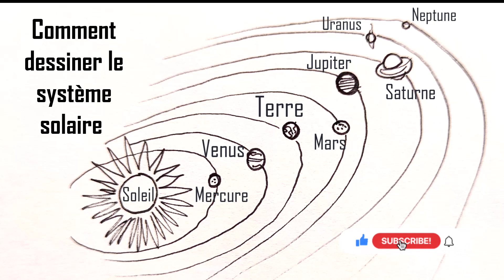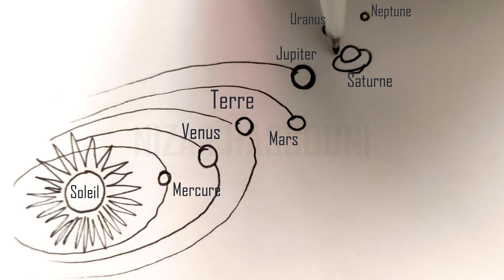Comment dessiner le système solaire facilement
Dans ce Tuto dessin système solaire facile par étape, vous allez apprendre à dessiner le système solaire facilement (système solaire dessin simple), comment dessiner un système solaire…

Je suis ravi de vous retrouver aujourd’hui pour un nouveau tutoriel de dessin systeme solaire noir et blanc (systeme solaire a dessiner) !
Alors dans cette vidéo explicative je vais vous montrer comment dessiner système solaire ! (Comment dessiner les planètes du système solaire)

Dessiner le système solaire peut sembler compliqué en raison de la variété des planètes et des échelles différentes. Cependant, avec une approche simple et étape par étape, vous pouvez créer une représentation basique et facile à réaliser. Que vous soyez un débutant en dessin ou que vous recherchiez une méthode simple, suivez ces étapes pour dessiner le système solaire de manière accessible. Donc mes amis ! si vous voulez dessiner le système solaire. Vous devez juste suivre les techniques et les étapes montrons dans notre vidéo ! Alors si vous êtes prêts à créer vos propres designs ! Allez-y ! comment dessiner le système solaire (

Dans ce Tuto on commence par le dessin du système solaire avec une méthode très facile. Fondamentalement le systeme solaire a dessiner est très facile vu que le manque de détails dans sa forme, et Pour dessiner le système solaire vous devez maitriser les techniques et les étapes montrons dans notre vidéo de tuto dessin systeme solaire noir et blanc

 Si vous voulez apprendre à dessiner le système solaire facilement, si vous recherchez des nouvelles techniques et des idées, ce dessin système solaire facile va vous expliquer comment dessiner un système solaire

Comment dessiner le système solaire (comment dessiner l univers)

Grâce à cette vidéo tu vas apprendre à dessiner le système solaire facile. à l'aide de cette méthode, tu vas apprendre à dessiner le système solaire pas à pas. Tu verras, c'est une technique qui t'aidera à mieux comprendre les bases du dessin (système solaire dessin simple).

Alors les amis ! regardez la vidéo et suivez les étapes, pour arriver à dessiner le système solaire

Voici comment dessiner le système solaire étape par étape

1. Tracer une ligne de base : Commencez par dessiner une ligne horizontale au milieu de votre papier. Cette ligne servira de base pour les orbites des planètes.
2. Soleil au centre : Au centre de la ligne, dessinez un cercle plus grand pour représenter le Soleil.
3. Planètes intérieures : Les planètes les plus proches du Soleil sont Mercure, Vénus, la Terre et Mars. Placez de petits cercles sur la ligne de base pour représenter ces planètes.
4. Planètes extérieures : Les planètes extérieures incluent Jupiter, Saturne, Uranus et Neptune.
5. Ajout des anneaux (optionnel) : Si vous le souhaitez, vous pouvez ajouter des anneaux à la planète Saturne. Dessinez des ellipses autour de la planète pour symboliser ses célèbres anneaux.
6. Échelles approximatives : Rappelons que le but ici est la simplicité. Pour donner une idée de la taille relative des planètes, dessinez-les de manière approximative en fonction de leur distance par rapport au Soleil.
7. Légendes (optionnel) : Si vous souhaitez rendre le dessin éducatif, ajoutez des légendes avec les noms des planètes à côté de chaque cercle.
8. Coloriage (optionnel) : Vous pouvez colorier les planètes avec des couleurs appropriées. Par exemple, le Soleil peut être jaune vif, la Terre bleue et Mars rouge. Les autres planètes peuvent avoir des tons distinctifs.
9. Ajout d'étoiles (optionnel) : Pour un effet plus complet, ajoutez des petites étoiles dans l'arrière-plan pour représenter l'espace.

Voilà les amis comment dessiner le système solaire etape par etape

J'espère que vous avez appris comment dessiner le système solaire facilement à travers ce dessin tuto " comment dessiner les planètes du système solaire "

N'hésitez pas à les poser dans les commentaires sur le sujet " comment dessiner système solaire " ou un autre sujet en relation avec le dessin

Que pensez-vous d'un autre TUTO sur " comment dessiner l espace au crayon de couleur " ?

Si vous avez des techniques et astuces n’hésitez pas à laisser un commentaire en dessous de ce vidéo, il sera validé par notre équipe et pourra servir aux autres visiteurs qui souhaitent dessiner “ comment dessiner le système solaire ”.